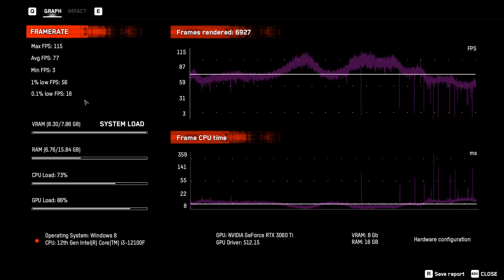Watch Dogs Legion - i3 12100F + RTX 3060 Ti - 1080p Max Settings - Benchmark Fps Test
00:00 Max Settings

Specs :
CPU: i3 12100F ( Stock Cooler )
MOTHERBOARD: ASrock H610M HDV/M.2 ( Set to 95W )
RAM: Klevv Performance 16GB Ram - 8GB*2 3200Mhz ( Dual Channel )
SSD: 970EVO M.2 250GB SSD
GPU: Zotac Gaming Twin Edge OC RTX 3060 Ti ( Stock )
PSU : EVGA 600W W2 80+
CASE : TECWARE NEXUS M - Stock fans